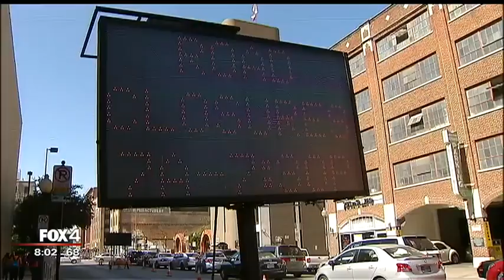Miniseries production causes traffic nightmare